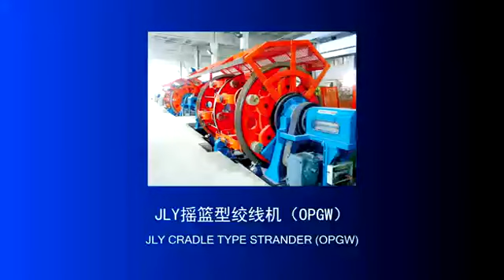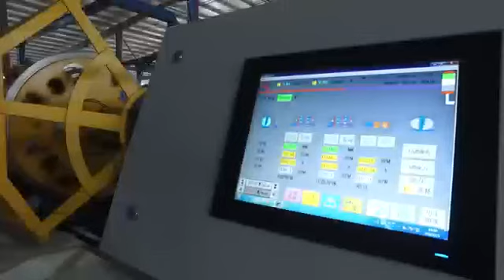JLY cradle type strander(OPGM)